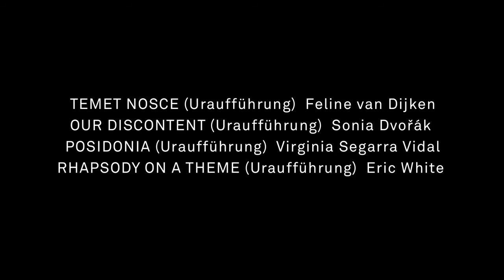Young Moves 2018 – Ballett von Feline van Dijken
BALLETT AM RHEIN – YOUNG MOVES
Plattform Choreographie

„Der Titel meiner Choreographie ‚Temet Nosce‘ bedeutet übersetzt so viel wie ‚Finde dich selbst‘. Mein Ausgangpunkt war das Erforschen von Menschen und jener Einflüsse, die sie im Leben prägen“ – erläutert Feline van Dijken zu ihrer Uraufführung auf Musik von Norman Dello Joio.
Sonia Dvořák konfrontiert in „Our Discontent“ zur unverwechselbaren Stimme von Tom Waits dagegen das Bild vom „American Dream“ mit der Realität in ihrer Heimat und kreiert ein Tanzstück, in dem ausgelassene Lebensfreude in einer dynamischen Modern Dance-Sprache auf Szenen von tiefer Melancholie und Vereinzelung treffen.
Von den dem Spiel des Wassers ausgelieferten Bewegungen des Seegrases Posidonia Oceania ließ sich Virginia Segarra Vidal zu ihrer Uraufführung „Posidonia“ inspirieren – in Zusammenarbeit mit dem Düsseldorfer Künstler Christian Odzuck eine Erforschung der Wechselwirkungen von Tanz, Zeit und Raum.
Die Frage „Was wäre gewesen, wenn …“ beschäftigt Eric White. Aus ihr entwickelt er in „Rhapsody on a Theme“ zu Musik von Michael Torke eine Szenenfolge unterschiedlicher Begegnungen: mal jugendlich-verspielt, dann wieder cool, mal voller Erotik auf Augenhöhe Anziehung und Abweisung austarierend, dann wieder voller Sehnsucht, gipfelnd in einem großen Pas de deux, der keine Scheu vor Romantik kennt.

TEMET NOSCE (Uraufführung)
Choreographie, Bühne & Kostüme: Feline van Dijken
Licht: Volker Weinhart
Tänzerinnen: Alexandra Inculet, Norma Magalhães, Claudine Schoch
Tänzer: Bruno Narnhammer, Friedrich Pohl, Filipe Frederico

OUR DISCONTENT (Uraufführung)
Choreographie & Bühne:
Sonia Dvořák Kostüme: Guido Reinhold
Licht: Volker Weinhart
Tänzerinnen: Ann-Kathrin Adam, Doris Becker, Mariana Dias, Helen Clare Kinney
Tänzer: Rashaen Arts, Rubén Cabaleiro Campo, Philip Handschin, Alexandre Simões, Daniel Vizcayo

POSIDONIA (Uraufführung)
Choreographie & Kostüme: Virginia Segarra Vidal
Bühne: Christian Odzuck
Licht: Volker Weinhart
Tänzerinnen: Doris Becker, Wun Sze Chan, Alexandra Inculet, Yuko Kato, Irene Vaqueiro
Tänzer: Rashaen Arts, Yoav Bosidan, Rubén Cabaleiro Campo, Boris Randzio

RHAPSODY ON A THEME (Uraufführung)
Choreographie & Bühne: Eric White
Kostüme: Saskia Schneider
Licht: Volker Weinhart
Tänzerinnen: Camille Andriot, So-Yeon Kim, Aleksandra Liashenko, Cassie Martín
Tänzer: Sonny Locsin, Chidozie Nzerem, Arthur Stashak

Premiere am 30. Juni 2018, Theater Duisburg